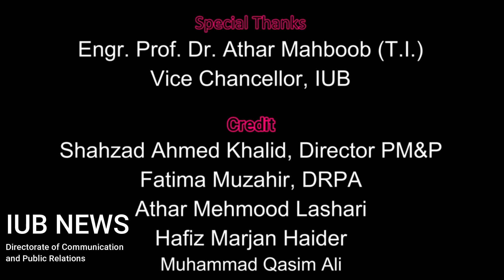IUB Observed Kashmir Siege Day 2022 | IUB NEWS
A message of Dr. Zia ur Rehman on Kashmir Siege Day 2022